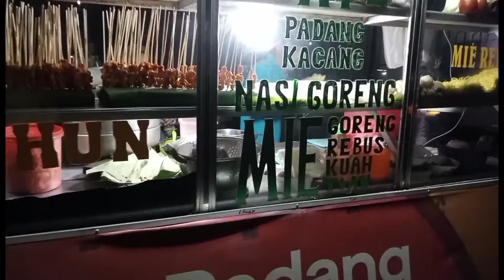Mukbang mie Rebus medan|| mie kocok|| mie Lendir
Video Kali ini kita Mukbang mie rebus medan ya guys. Di tempat yang kita kunjungi ini juga ada Mie kocok dan Mie Lendir. 🥰👍